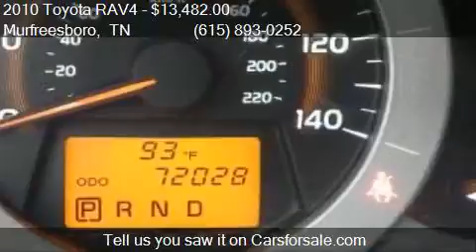2010 Toyota RAV4 Base 4x4 4dr SUV for sale in Murfreesboro,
This 2010 Toyota RAV4 Base 4x4 4dr SUV is for sale in Murfreesboro, TN 37129 at NISSAN OF MURFREESBORO.

Engine: 2.5L I4
Transmission: Automatic 4-Speed
Color: Super White
Mileage: 72029
Contact NISSAN OF MURFREESBORO 814 MEMORIAL BLVD Murfreesboro, TN 37129 to test drive this 2010 Toyota RAV4 Base 4x4 4dr SUV today.